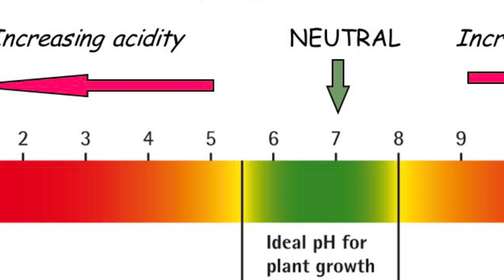Growing Blueberries | Los Angeles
Blueberry is a nutrient-packed antioxidant superfood that you can easily grow in your yard.